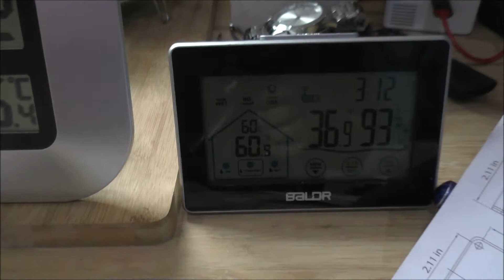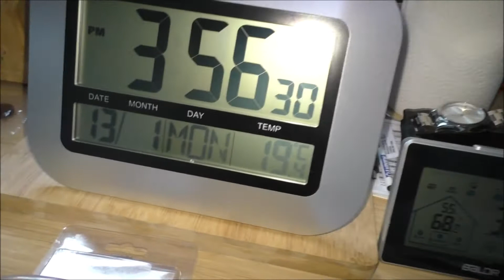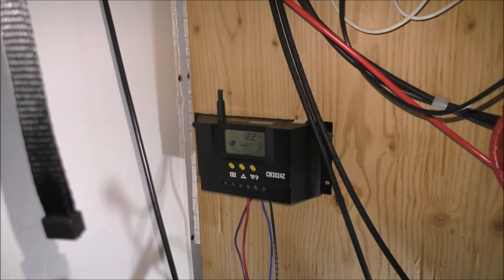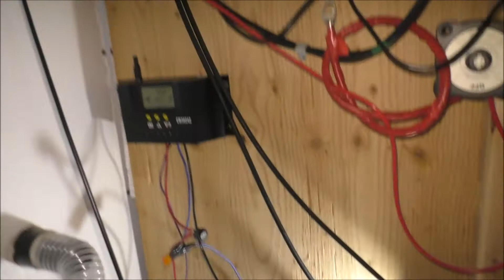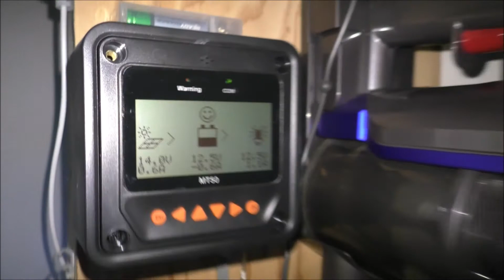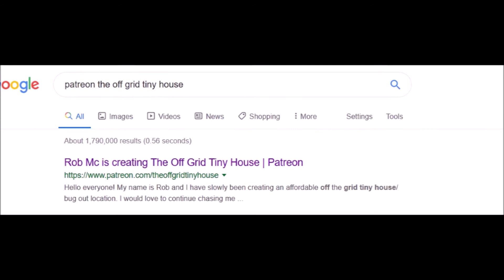Wind Turbine Dump Load Install